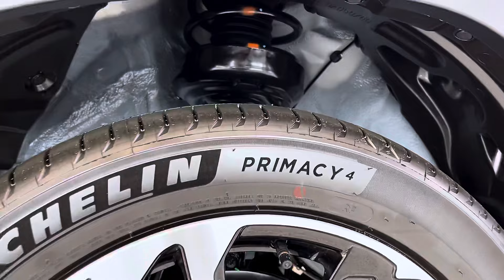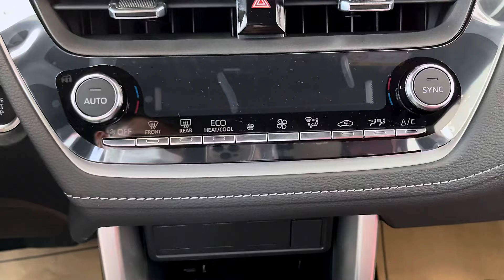2024 New Toyota Corolla Cross HEV - Luxury and Comfort Interior | All-New Exterior Details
New Arrival 2024! Toyota Corolla Cross Luxury - SUV Comfort Interior | All-New Exterior Show